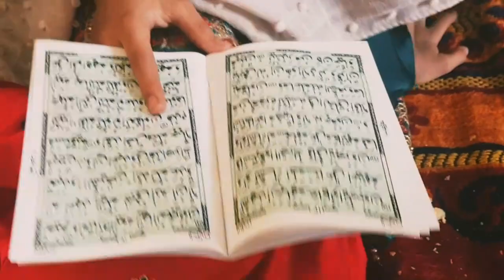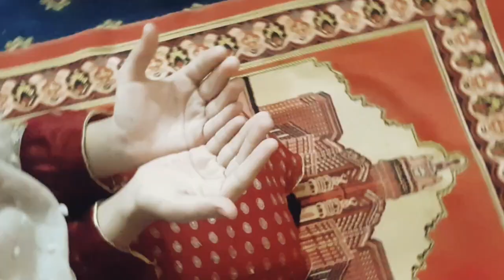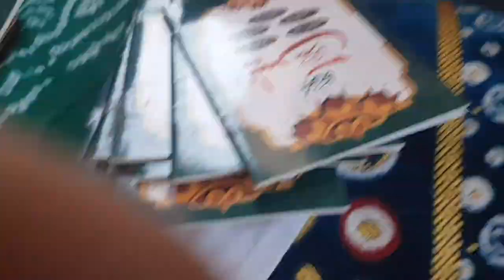Ramadan se phle ye 3 kam lazmi kar le|Ramadan ki tayari kare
Kitchen cleaning Tips Tricks| Kitchen hacks|  homemade cleaner| dish wash cleaner at home |
Maaz Safdar vlogs |Shagufta ijaz| Anya ali hamza
Rabia Faisal
first vlog
winter evening vlog cooking vlog halwa recipe
Makhandi halwa recipe
fries recipe
mix Sabzi recipe
shourts Indian
Duchy bhai
Maaz Safdar
Family vlog
Salman Noman utube channel
evening routine
villge life
# Ayesha village life